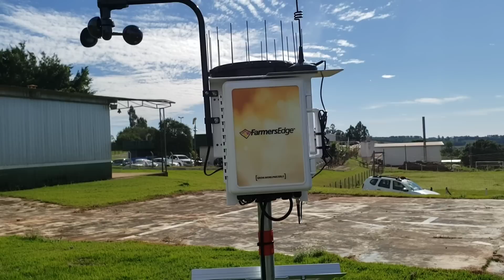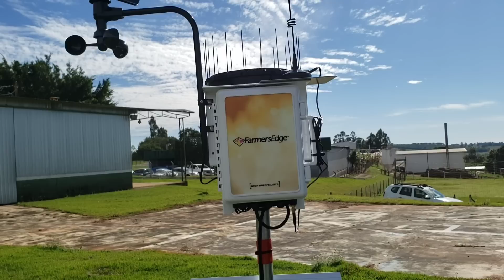ESTAÇÃO METEOROLÓGICA PARA PRODUTORES RURAIS !!!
Seja membro do canal e acesse recursos exclusivos.

 "SEIVE"  Supressor de incêndio OFF ROAD.

Representante da "SEIVE"
Teófilo